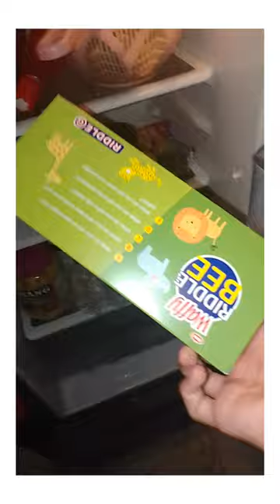mini vlogs first time my real voice over..🐼 kaifuu.vlogs93🐼 15th.aug celebration on my school 🐼💙 #13